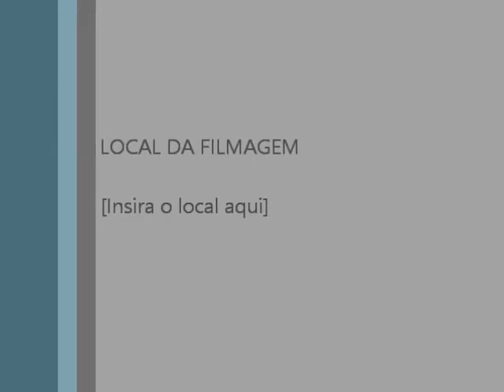Mercedes gearbox dismantling and repair by professional